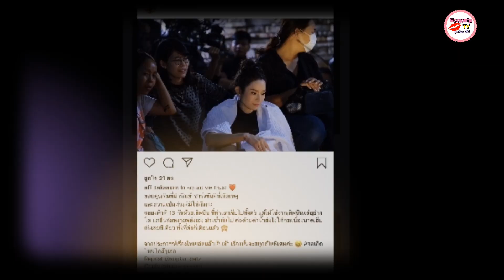แอฟ ทักษอร ภักดิ์สุขเจริญ โพสต์ขอบคุณทีมงานหลังได้รับบาดแผลจากการถ่ายละคร ขอเกิดใหม่ใกล้ๆเธอ